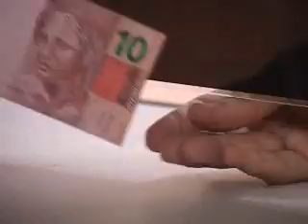2ºBLOCO JORNAL 13122012